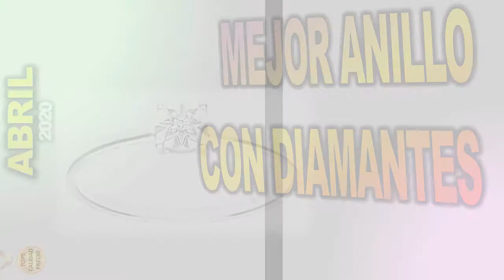🔴 mejor anillo con diamantes [ABRIL 2020] 🏅Tops Calidad Precio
🥇 Esperamos haberte ayudado y si quieres, no olvides SUBSCRIBIRTE!

Orovi Anillo Señora compromiso/aniversario en Oro Blanco con Diamantes Talla Brillante 0.08 ct Oro 9 Kt / 375

Miore Anillo de Mujer de Oro Blanco de 18k con Diamantes

Naava Anillo para Mujer de Oro con Diamantes

QUIMERA JEWELRY OL Anillo Solitario Oro Blanco 14kt con Diamante 0,11ct | Anillo Compromiso Oro Blanco y Diamante

Miore - Anillo para mujer de oro blanco de 9 quilates (375) con diamante de 0,02 ct

Orovi Anillo Señora Solitario en Oro Blanco con Diamante Talla Brillante 0.10 ct Oro 9 Kt / 375

Naava Anillo de Mujer con Oro de 9 quilates (375) con Diamante Brillante

Temas Relacionados: topscalidadprecio, prime day Amazon, cybermonday,black friday,,,,,,,,,,,,,,,,,,,,,,,,,,,,,,,,,,,,,,,,,,,,,,,,,,,,,,,